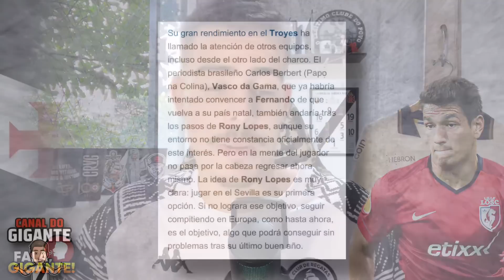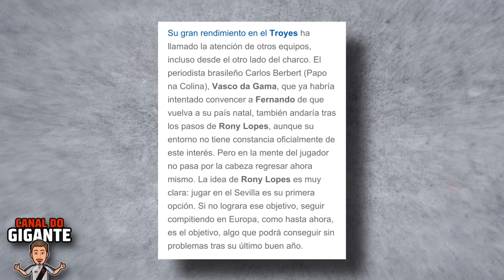NAS MÃOS DO HERMANO! VASCO INICIA CONVERSAS PELO TÉCNICO RAMÓN DIAZ; ARGENTINO É A GRANDE PRIORIDADE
Ramón Díaz é a prioridade do Vasco para substituir Barbieri; conversas já estão acontecendo.